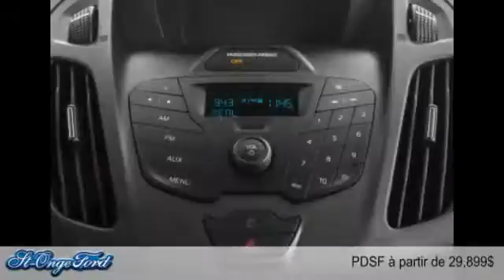Ford Transit Connect 2016 à Shawinigan (près de Trois-Rivières et de la Mauricie)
Ford Transit Connect 2016  à Shawinigan (près de Trois-Rivières et de la Mauricie) chez St-Onge Ford [D2C-1782]